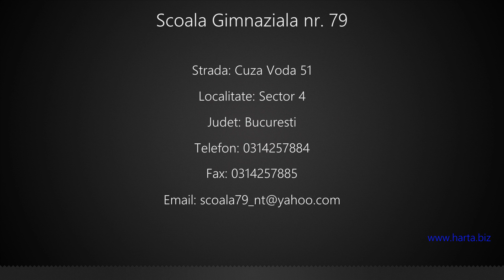Scoala Gimnaziala nr. 79 Sector 4